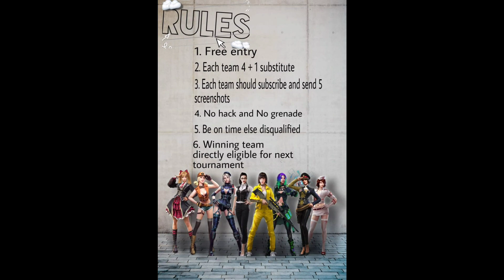என்னமா நீங்க இப்படி பண்றீங்க 🤔😔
Watch live on Booyah app

My I'd Number
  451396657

Thanks for your biggest support for our YouTube channel thanks for that me stream Free Fire on Omlet Arcade!